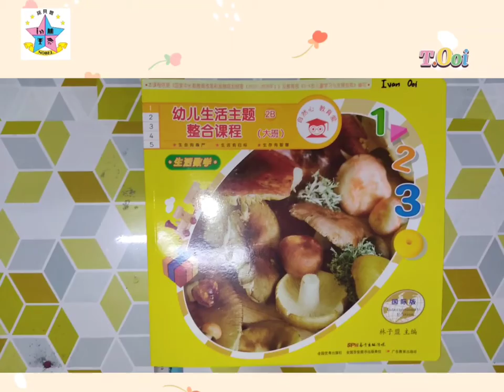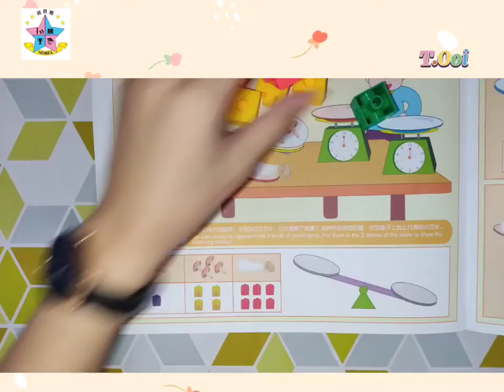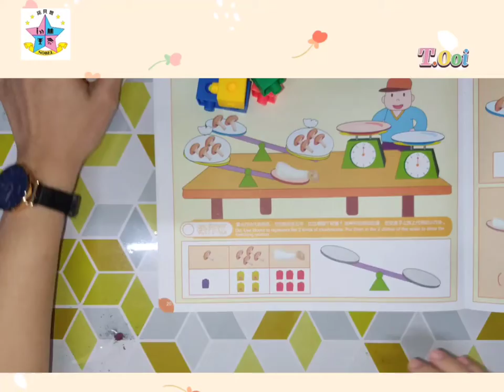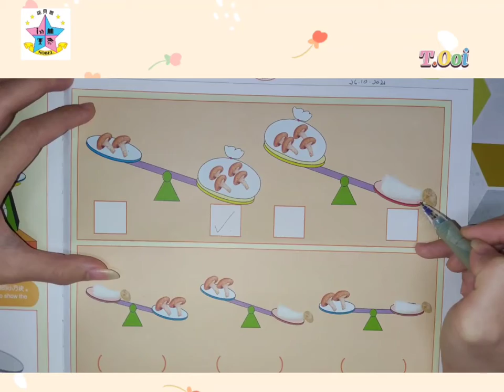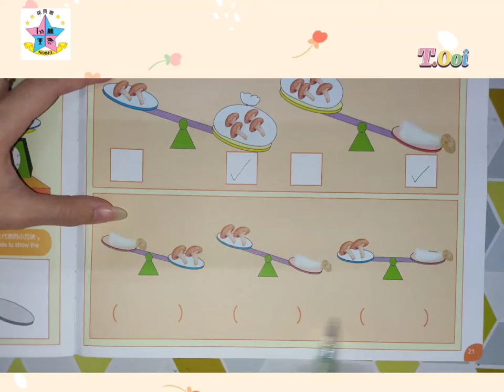6Years——重量比较